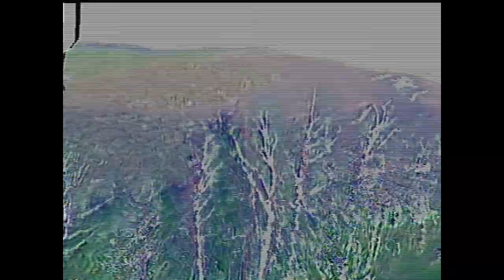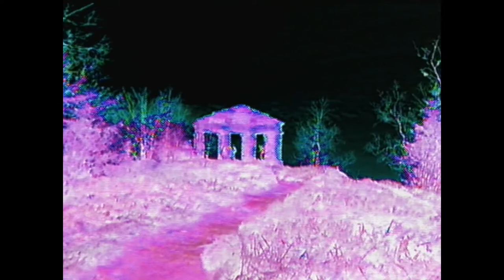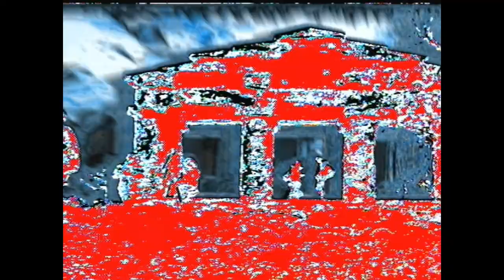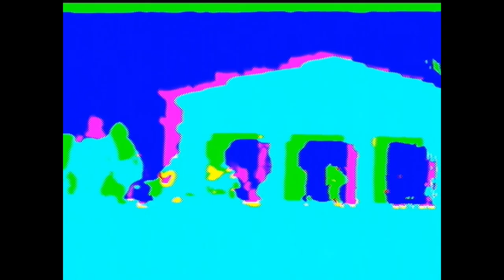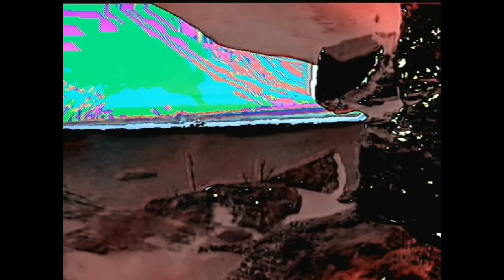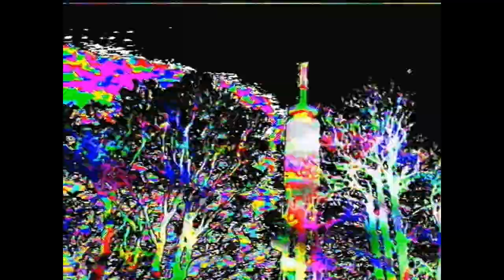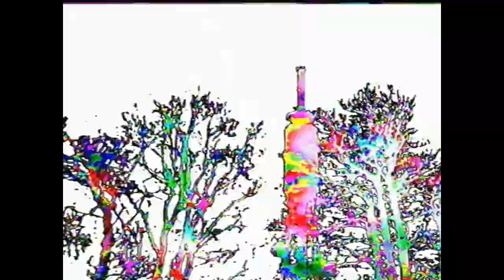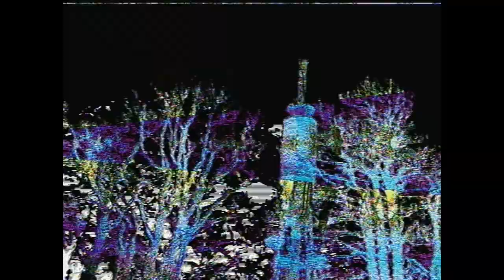waaave pool 03 test footage